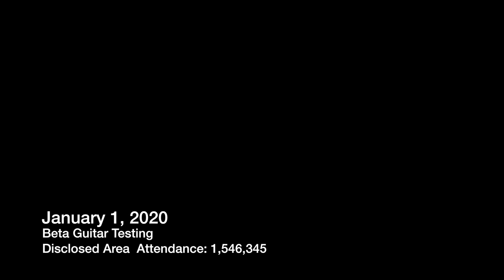Floating Guitar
TvOrigins went into the future and got the oppurtunity to test out some guitars and drums.